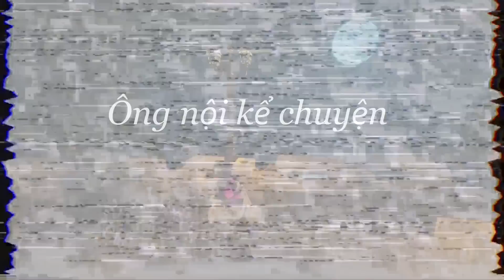Minecraft Ông Nội Kể Chuyện #99- Sự Tích QUỶ SINH ĐÔI 👹-👹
-Cre:
-Ông nội hôm nay đến thăm mình, ông hiện tại đang là quốc vương của thế giới Enderman, thật hiếm khi gặp ông, sẵn tiện ông đến chơi, ông kể chuyện hồi nhỏ của mình, thật là li kì, hấp dẫn, có ai muốn nghe ông nội kể chuyện không?